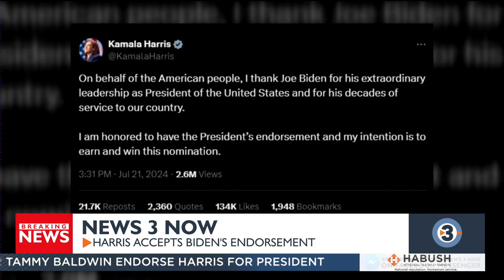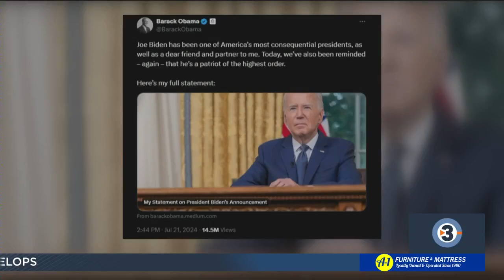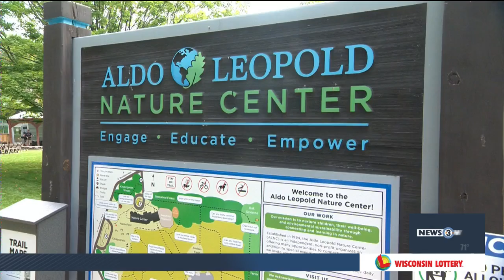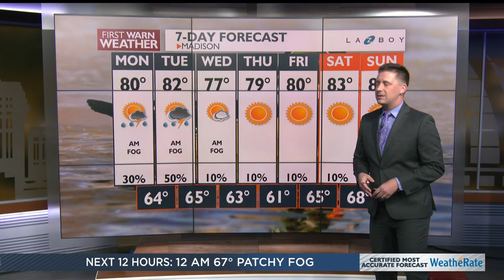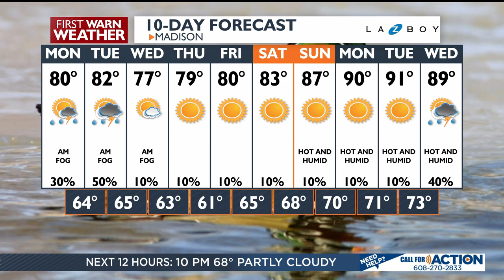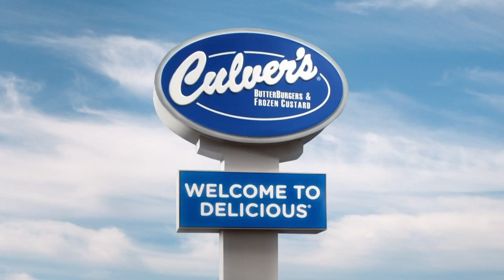News 3 Now at 5:30: July 21, 2024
Get your Sunday, July 21, 2024 evening news update from WISC-TV News 3 Now and Channel3000.com in Madison, Wisconsin